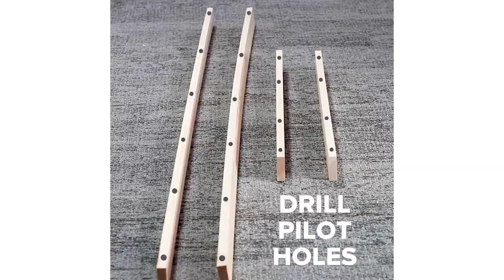7 Ways To Upgrade Thanksgiving (That Aren't Food)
These upgrades will take your Thanksgiving to the next level!